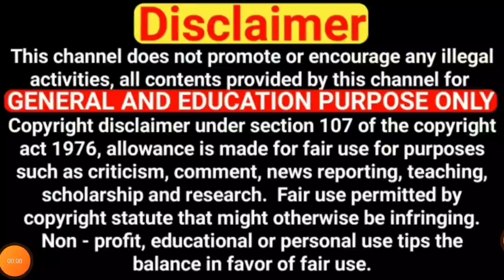Breaking | 60 வயது மேல் உள்ளவர்களுக்கு ரூ3000 அறிவிப்பு | Central government scheme in tamil 2024!!